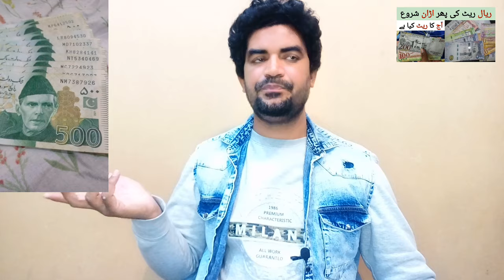Pakistan me Saudi Riyal ka Rate | Today Riyal Rate in PKR,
Saudi Arabia Latest Update News today in Urdu and Hindi, Saudi News in Urdu, Today News in Saudi Arabia, Pakistan me Saudi Riyal ka Rate | Today Riyal Rate in PKR, saudi riyal exchange rate,